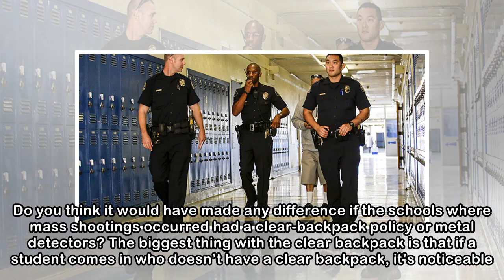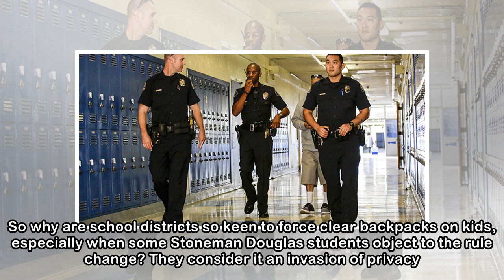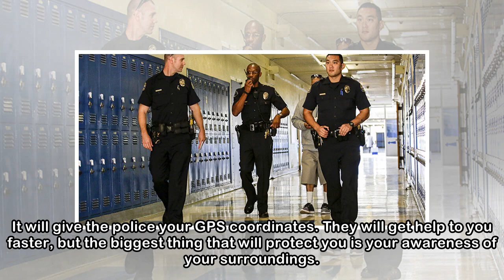Clear Backpacks Probably Won’t Prevent School Shootings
When students from Marjory Stoneman Douglas High School return from spring break today, they will reportedly have to wear clear backpacks and identification badges. On Valentine’s Day, that campus in ...